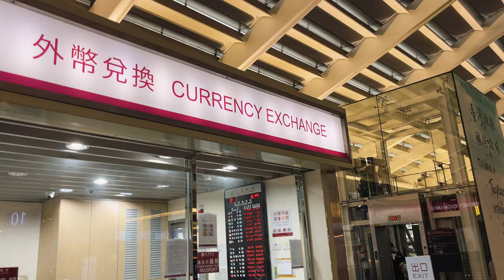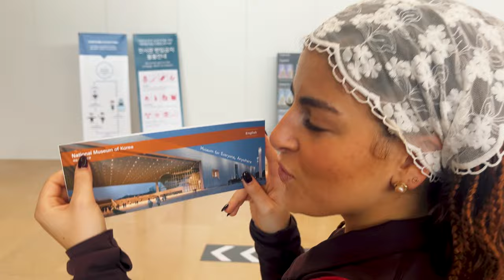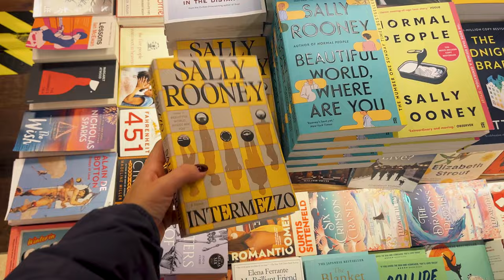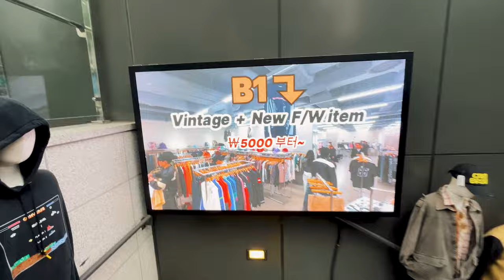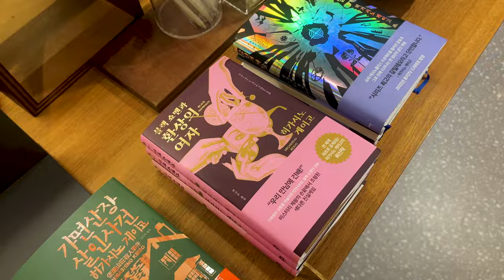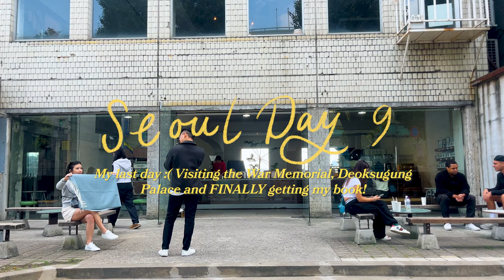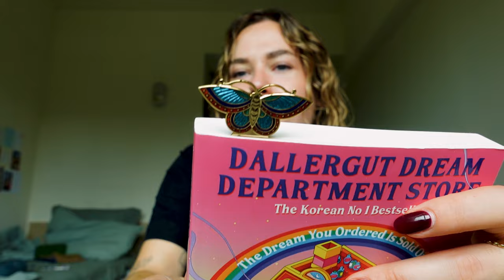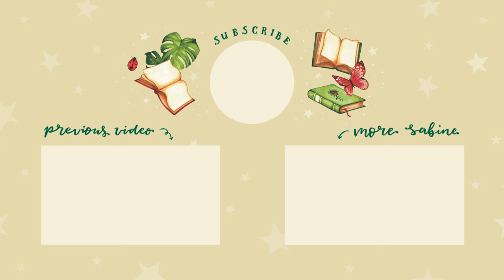I went BOOKSHOPPING in SEOUL!!📙🇰🇷. ݁✴︎˚⋆🏯the best bookstores, another tattoo... my new fave city!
WOOOOO, I booked another solo trip another and this time I traveled to Seoul, South-Korea!! This city was absolutely incredible and I already can't wait to return asap. Ofcourse I also had to visit some of the most beautiful and well known bookstores & libraries... let me take you with me on this journey :)

00:00 today's video
00:16 STRESSSS because typhoon season in Taiwan
1:30 packing & flying to Seoul
2:36 my first full day in the city and WHAT a banger
4:38 day 2... feeling hungover, Namsan tower & street food
6:30 day 3: my first palace visit and omg it's stunning
7:47 day 4: having so much fun with Leila
8:41 first bookshop visit!! +the other side of solo traveling
11:25 getting another tattoo... and exploring Hongdae
14:19 day 7: more amazing palaces, city walks & night markets
16:07 BOOK SHOPPING TOUR DAY wooo
20:18 already my last day :(
22:35 book haul time & reflections on this amazing trip

Hi guys! I'm a 25-year-old Dutch girl, who is obsessed with books, crocheting & cooking!